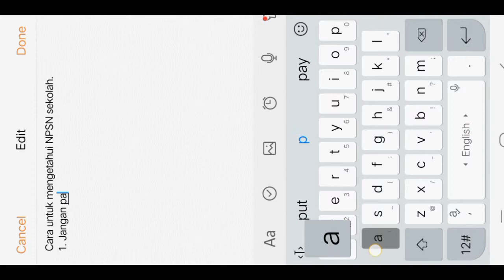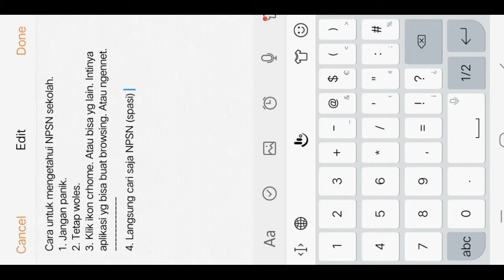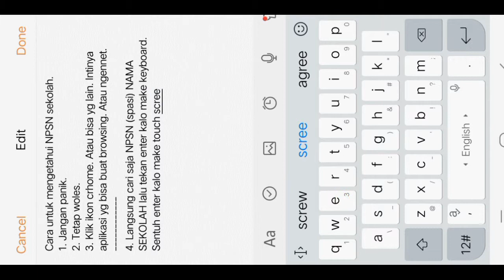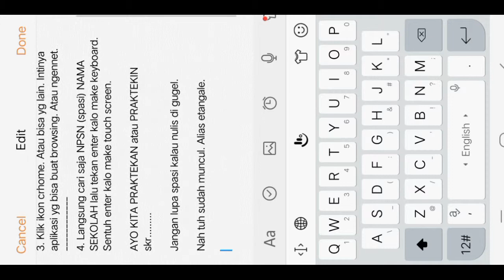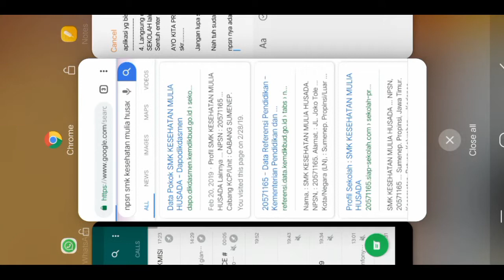Cara Mencari NPSN sekolah di GOOGLE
Cara mudah sederhana bahkan terlalu simple untuk mengetahui NPSN sekolah.

Cukup dengan modal Hp (android based) + koneksi internet + usaha.

Semoga bermanfaat. 😴